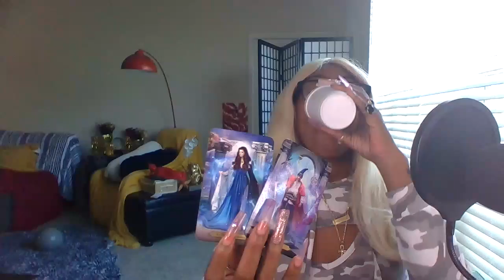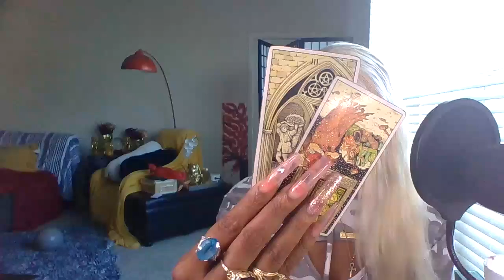PISCES ♓ 🪙 LEVELS UP +KNOCK KNOCK WHOS THIS CON ARTIST CURRENT 6_9 SEPTEMBER 2021